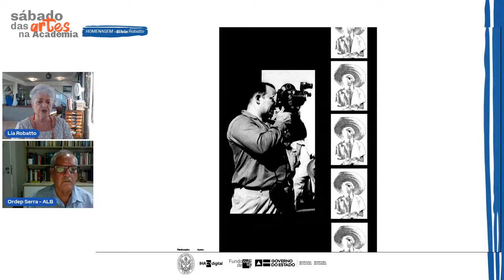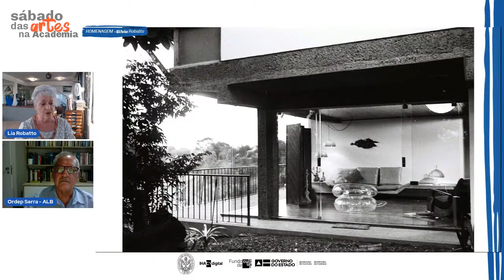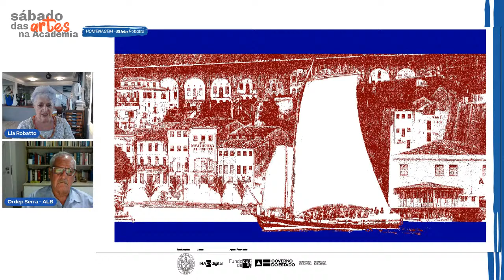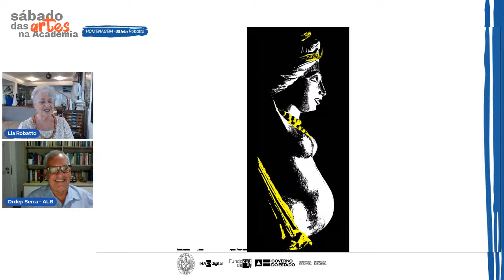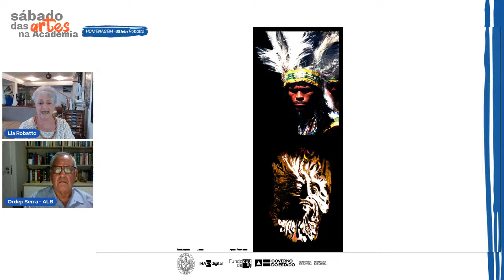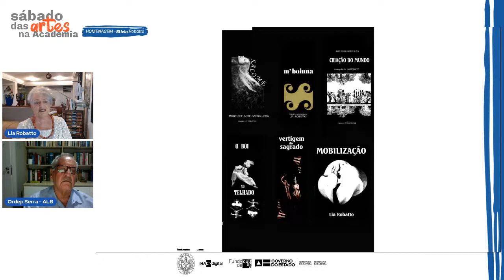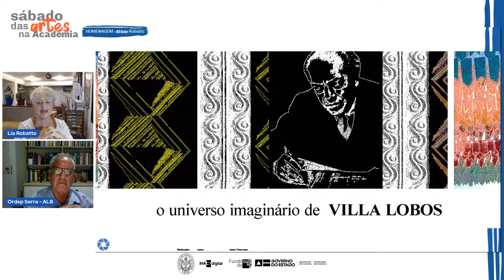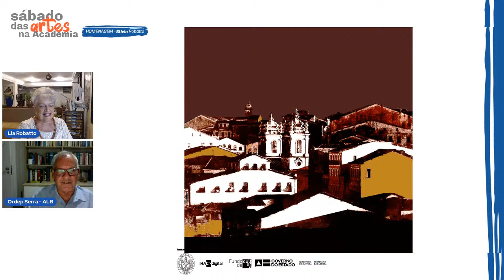Sábado das Artes - A fotografia de Silvio Robatto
O próximo Sábado das Artes homenageia o fotógrafo Silvio Robatto.

A fotografia é o tema do Sábado das Artes do mês de outubro e a acadêmica e anfitriã do programa, Lia Robatto, fala sobre a vida e obra do fotógrafo Silvio Robatto. O Sábado das Artes acontece virtualmente no dia 30 de outubro, às 17h, no canal da ALB no YouTube, com transmissão simultânea na plataforma IHAC:\digital do Instituto de Humanidades, Artes & Ciências Professor Milton Santos (IHAC-UFBA).

Nascido na cidade de Salvador, Sílvio Robatto desde muito jovem lidou com a fotografia, arte que aprendeu com seu pai Alexandre Robatto Filho, um dos pioneiros no cinema baiano. Formado em arquitetura pela Universidade Federal da Bahia, foi professor na Escola de Belas Artes da UFBA e arquiteto da Prefeitura Municipal e Fundação Cultural do Estado da Bahia. Como fotógrafo, foi responsável pela ilustração de alguns livros e pela realização de diversas exposições individuais no Brasil e no exterior.

O Sábado das Artes é um programa de aproximação e diálogo da Academia de Letras com a área das artes. O bate-papo online reúne artistas para falar sobre suas inspirações, a relação com a literatura, conceitos estéticos e éticos, processos de trabalho, seus sonhos e utopias.

O projeto tem apoio financeiro do Governo do Estado, através do Fundo de Cultura, Secretaria da Fazenda e Secretaria de Cultura da Bahia.

- Sábado das Artes -
30/10/2021 às 17h
Gratuito (com emissão de certificado de 1h)